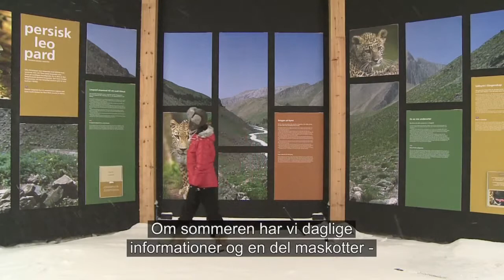Anne-Vibeke Rejser besøger Orsa Björnpark i Orsa Grönklitt i Dalarna i Sverige